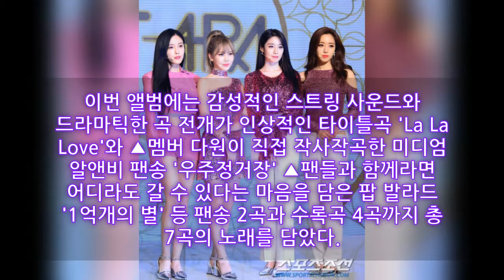우주소녀, 타이틀곡 'La La Love'로 컴백..팬들을 위한 노래도 담아 감동 전해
2019년 1월 8일, 서울 광진구 소재의 예스24라이브홀에서는 그룹 우주소녀(설아, 엑시, 보나, 은서, 다영, 다원, 수빈, 여름, 루다, 연정, 미기, 선의, 성소)의 미니앨범 'WJ STAY?(우주 스테이?)' 발매를 기념하는 쇼케이스가 진행됐다. 이 자리에는 미리 예정돼 있던 스케줄로 인해 이번 활동에 불참하게 된 중국인 멤버(미기, 선의, 성소)를 제외한 10명의 멤버들이 모두 참석해 준비된 무대를 선보였다.